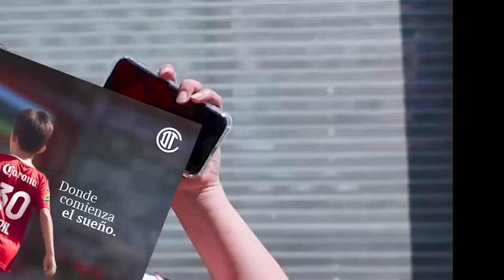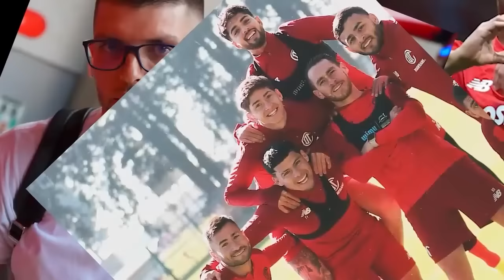🔥👹 ULTIMAS NOTICIAS DEL TOLUCA! LLEGAS MAS REFUERZOS? GALLARDO ROMPE EL SILENCIO! PREVIA VS CHIVAS!